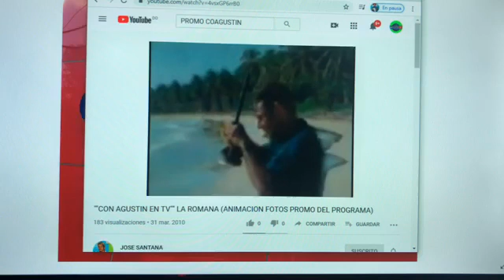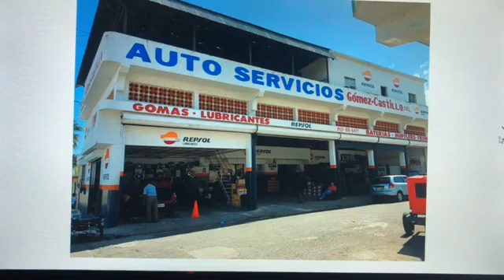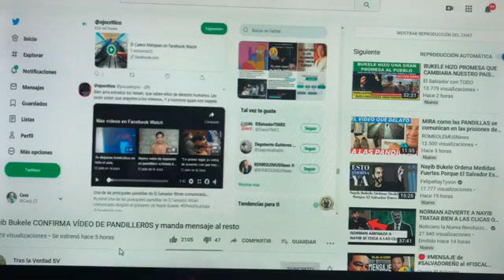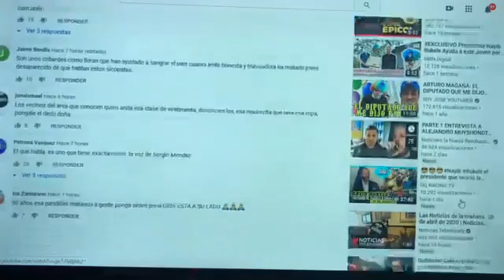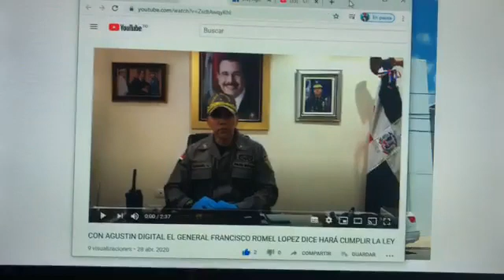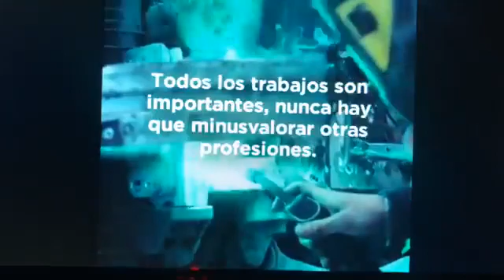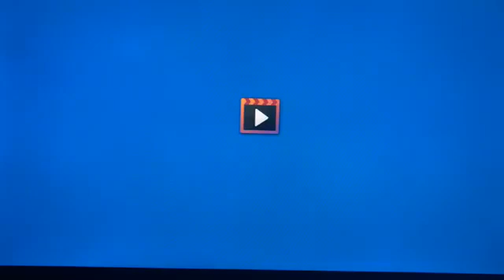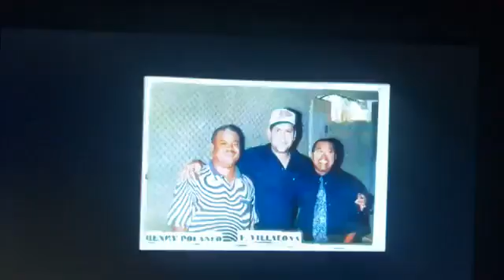CON AGUSTÍN DIGITAL PROGRAMA ESPECIAL DÍA 39 DE CUARENTENA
PROGRAMA ESPECIAL DÍA  39 DE CUARENTENA EN REPÚBLICA DOMINICANA  EN EL ESTUDIO CON AGUSTÍN